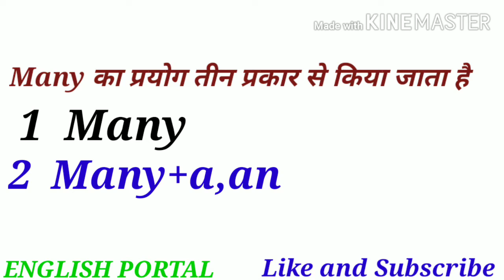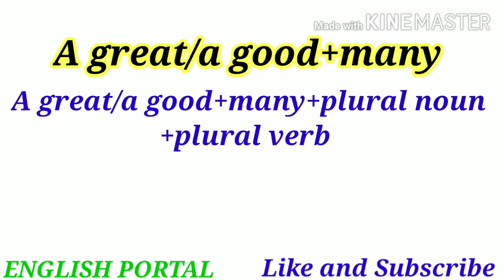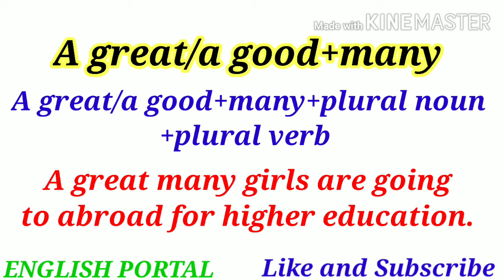Use of Many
In this channel you will find all kinds of English videos for competitive exams as well as for spoken English.
Daily life spoken English sentences
Rojana bole jane wali English
chote chote vakya
how to speak English fluently
learn English
short English sentences
spoken English
fluent English
top English sentences
English conversation
din me baar baar bole janne wale vakya
English for classroom
classroom English
basic English sentences
aam bolchal ke vakya
Many in english
How we use many in english